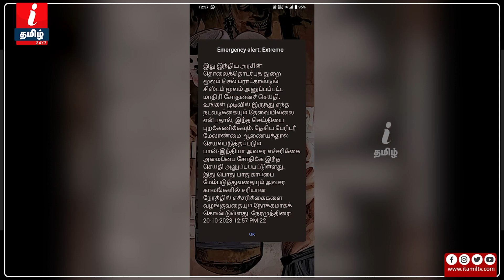GOVT ALERT MESSAGE: திடீர் மெசேஜின் பின்னணி என்ன? | INDIAN GOVERNMENT | MOBILE VIBRAT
GOVT ALERT MESSAGE: திடீர் மெசேஜின் பின்னணி என்ன?